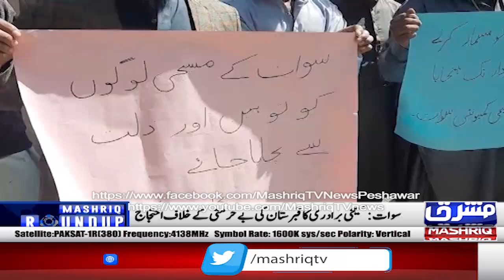Mashriq Roundup | Part 3 | 14th-March-2024 | Mashriq TV